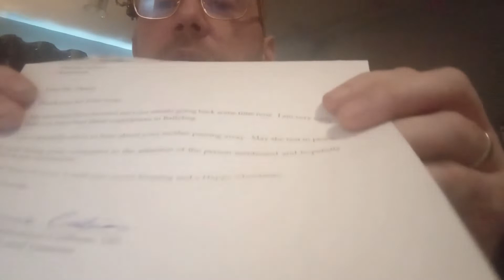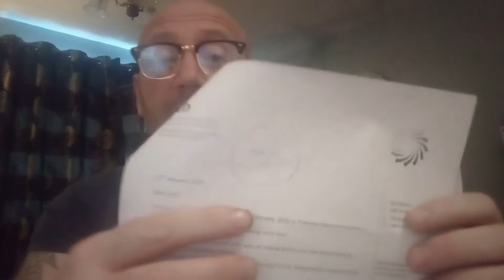john healy.exposing corruption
further explanation of the ongoing lack of investigation into corruption and cronyism in waterford.a brief explanation of what lengths i am willing to go to have this investigated without prejudice.